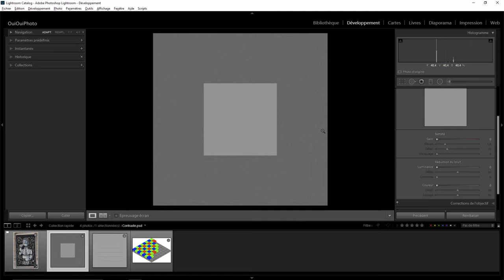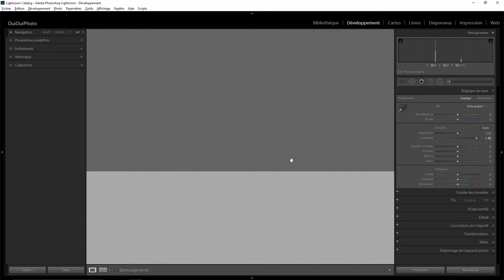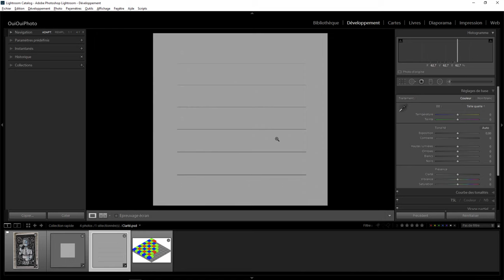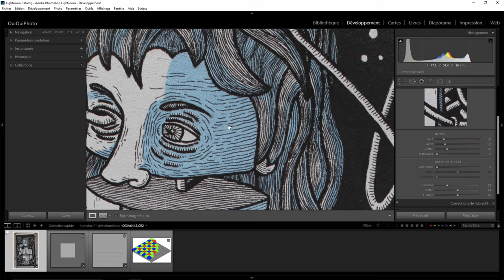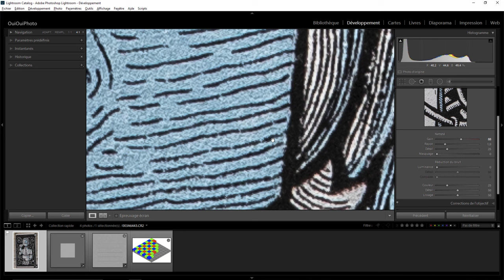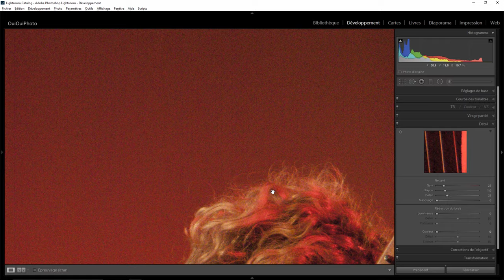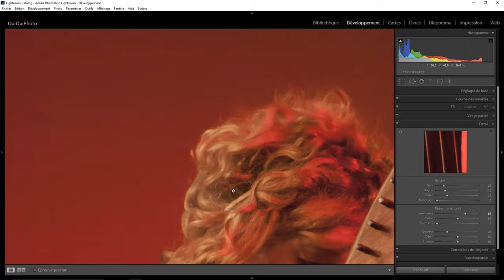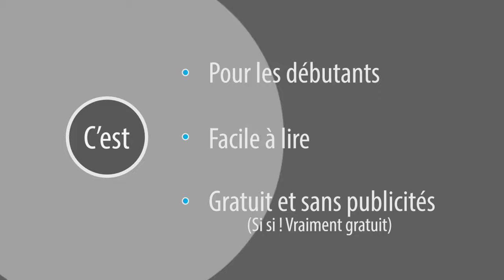Lightroom mais encore 54 - Contraste, Clarté, Netteté, Bruit